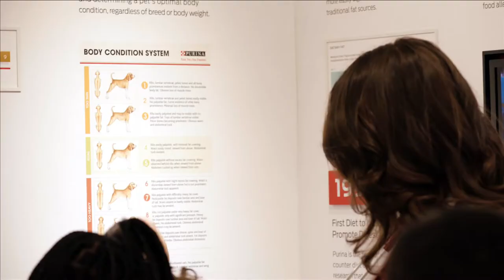2022 NATIONAL DOG SHOW PURINA VIGNETTES INNOVATION FINAL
Zion's first commercial for Nestle Purina Petcare.